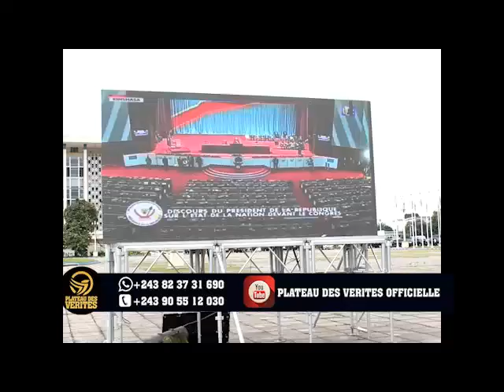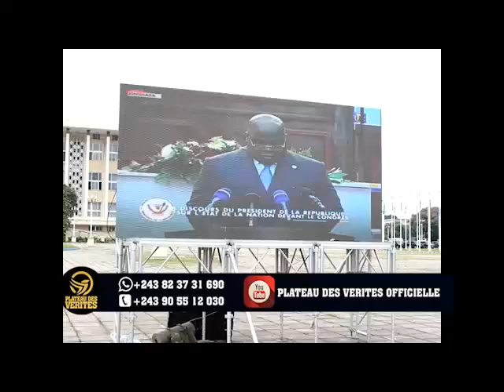DISCOURS FATSHI : REACTIONS DES KINOIS SUIVEZ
PLATEAU DES VERITES: EST UN MEDIAS QUI EMET DEPUIS LA RDC PLUS PRECISEMENT A KINSHASA, IL VOUS INFORME SUR TOUS LES FAITS D'ACTUALITES DU PAYS; POLITIQUE, ECONOMIQUE, SANITAIRE, CULTURELLE, SPORTIVE, RELIGIEUSE, ETC... COMME TOUS MEDIAS, PLATEAU DES VERITES A LA MISSION: D'INFORMER